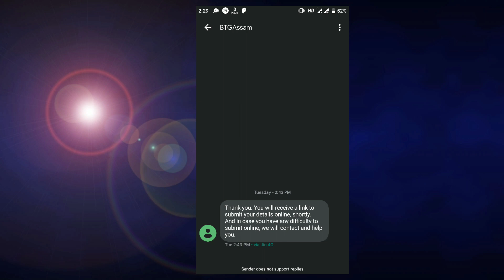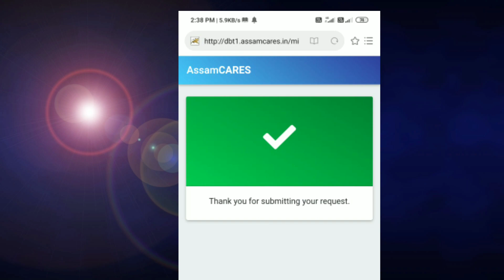How to apply Assam Relief funds. যদি‌ আপুনিও অসম ৰাজ্যৰ বাহিৰত আছে Don't Miss. Only Assam People.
More info.

Home

› Pti Stories

Lockdown: Assam to provide financial help to those stranded outside

By Press Trust of India | Guwahati | Last Updated at April 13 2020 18:44 IST

The Assam government on Monday

decided to provide financial assistance to those people from the state stranded in other areas due to the nationwide lockdown, Finance and Health minister Himanta Biswa Sarma said.

A helpline number has been given where the people hailing from the state can give a missed call. Once that is done they will be provided with a link to provide their details, including bank account numbers, the minister said at a press conference here.

"We have been receiving many distress calls to bring back people from across the country but it will not be possible now as inter-state connectivity is unlikely to be restored immrdiately," he said.

The exact amount of the assistance will be announced later after taking in consideration the number of calls received, he said.

However, he clarified that those who were working outside the state but returned home before the lockdown are not eligible for the assistance.

"We are reaching out to poor students and workers who are not getting salaries due to the lockdown," he said.

Piramal Foundation along with over 400 students of Assam Engineering College (AEC), Cotton University and Gauhati University have volunteered to engage themselves in helping with the application process, Sarma said.

The process will also lead to the creation of a database which will later "help us in ascertaining the number of people who will return to the state in future and we have to take precautionary health measures accordingly", the minister said.

After the applications are received, necessary verification will be made by the deputy commissioners and if found valid, the amount will be transferred to their respective bank accounts, he said.

The state government had earlier announced financial assistance to cancer, kidney, heart and liver transplant patients from Assam who went for treatment outside the state and got stranded.

"Family members of 919 patients have contacted the call centre and we decided to pay Rs 25,000 to each patient," Sarma said.

Money has already been transferred to the family members of 213 patients while the others found eligible will also receive the amount soon, he added.

The Assam goverment has also offered financial help to those stranded abroad while on an official or educational tour at the time the lockdown was announced.

"We have already transferred the first instalment of one thousand dollars to 21 persons who had applied and the second instalment will be paid by April 25," he said.

(This story has not been edited by Business Standard staff and is auto-generated from a syndicated feed.)

Read our full coverage on

First Published: Mon,April 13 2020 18:44 IST

BUSINESS STANDARD IS NOW ON TELEGRAM.

PTI STORIES

NEWS

Prev » TN CM extends lockdown till Apr 30, announces doles for people

Next » Zoya Akhtar, Reema Kagti team up to share filmmaking stories in new series

Ad

Related News

Helpline numbers activated for people seeking help in violence-hit Assam

Assam Police's final appeal to Nizamuddin returnees to come forward

Assam: Two Moists killed in encounter in Kokrajhar

Huge cache of arms, ammunition recovered from Assam's Kokrajhar, Udalguri districts

Most Read

Health Ministry classifies 170 hotspots in red zone: Here's the full list

Migrant woes spill on Surat roads for second day; workers complain of food

India's economy may see first contraction in 40 years on lockdown extension

Govt identifies 170 districts in India as hotspots, 207 potential hotspots

80% of financial sector IPOs since four years trade below issue price

Markets

MARKET WRAP: Sensex gains 223 pts as banks rally; Nifty settles at 8,993

Web Exclusive

'Nifty unlikely to go past 10,000 anytime soon'

Web Exclusive

80% of financial sector IPOs since four years trade below issue price

Web Exclusive

￼ Tech view All about the Death Cross pattern

GS downgrades India from 'overweight' to 'marketweight'

[ more ]

Companies

Govt says Zoom video app unsafe, must not be used for its meetings: Report

Fitch downgrades Tata Motors to 'B' on Covid-19 impact; outlook negative

Covid-19 impact: Exide cuts pay by 15-30% across cadres, lower staff spared

Dr Reddy's denies reports it is in talks with Gilead for Covid-19 antiviral

Sentiment in real estate sector at all-time low: Knight Frank-Ficci survey

[ more ]

Opinion

￼ Stop or slow?

￼ Reform for the next generation

￼ In search of the Covid war room

￼ Needed: A National Renewal Fund

￼ Selective opening not enough

[ more ]

Latest News

Covid-19: Taj-GVK Hotels seeks moratorium on